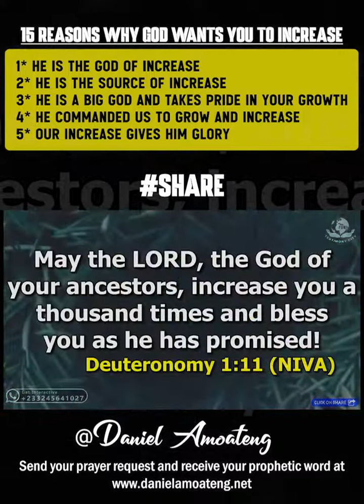15 REASONS WHY GOD WANTS YOU TO INCREASE[1-5]- DEANIEL AMOATENG